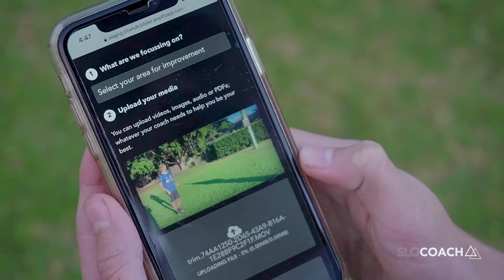WHAT IS SLOCOACH? How it Works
Your access to the World's best athletes. Receive personal tips, feedback and analysis. All you need to do is: 1) upload a video you doing your thing, 2) Pick your Coach, 3) Receive personal feedback and put it into action.